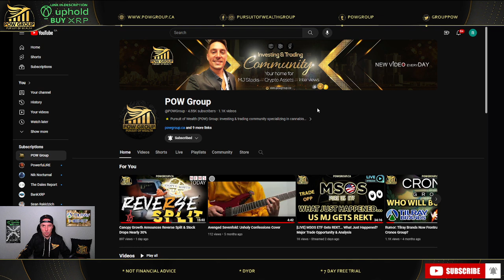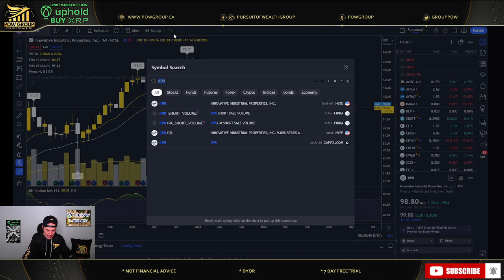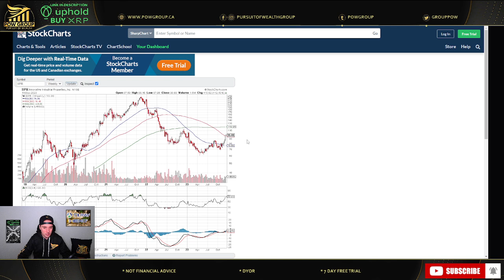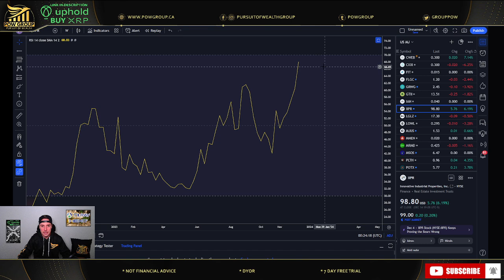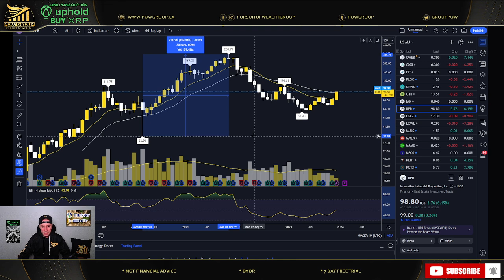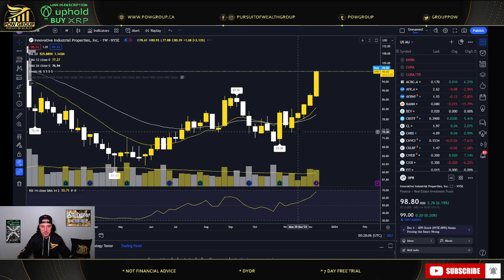IIPR Monthly Uptrend Confirmed ✅ Temporary Top Getting Close?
Innovative Industrial Properties (IIPR) stock confirms monthly uptrend and multiple other extremely bullish confirmations. IIPR charting and technical analysis for Thursday December 14th, 2023.